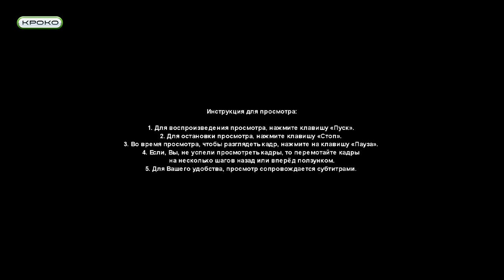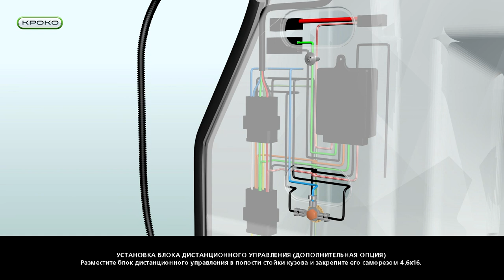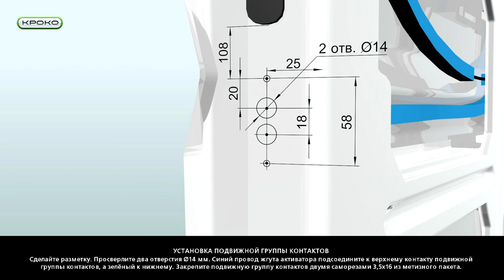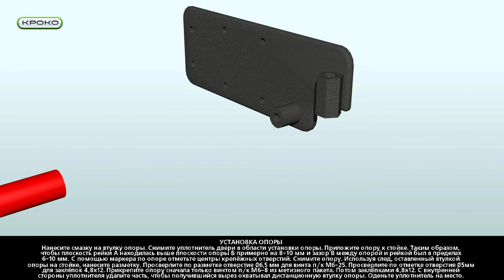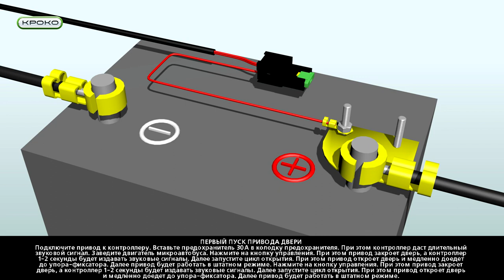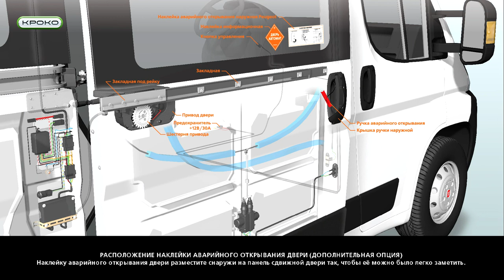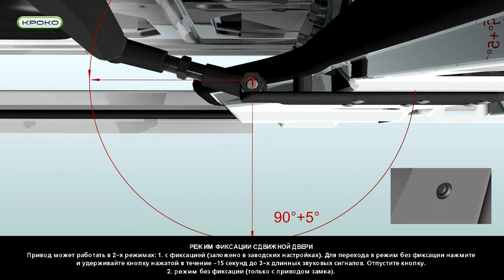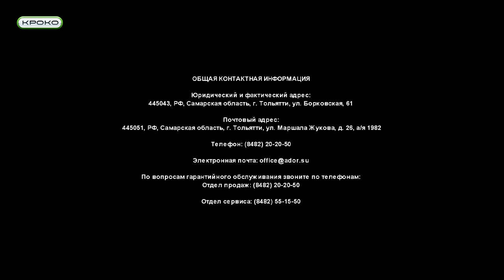ПРИВОД РЕЕЧНЫЙ АДОР КРОКО - наглядное пособие к инструкции по установке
PEUGEOT BOXER
CITROEN JUMPER
FIAT DUCATO MAXI (250)